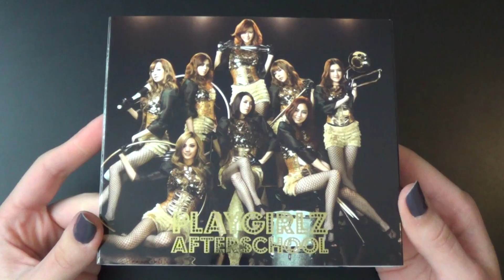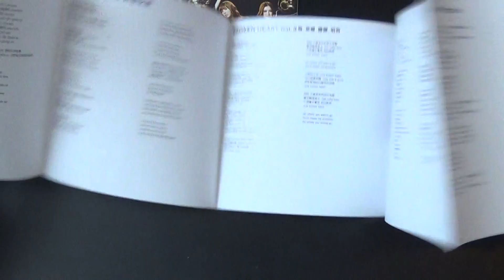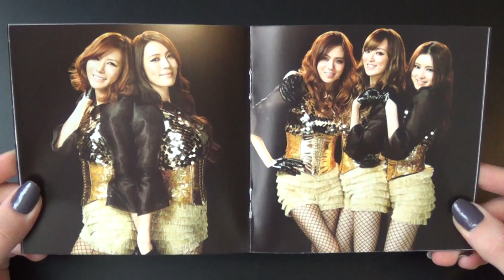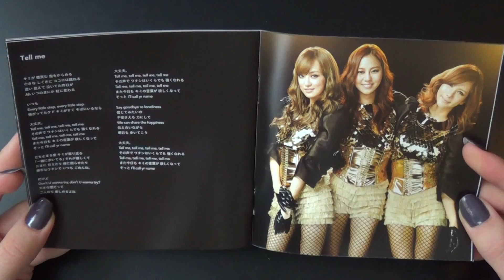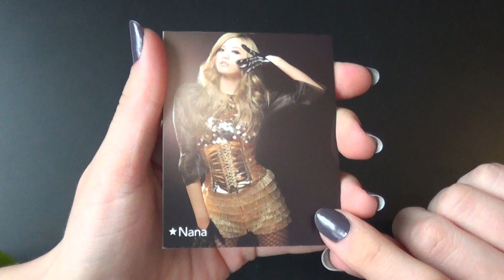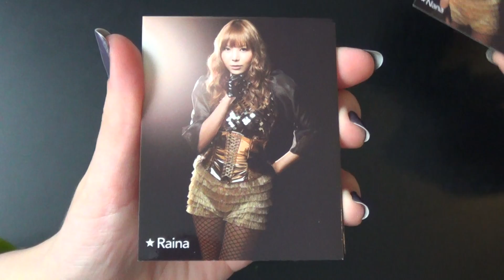Unboxing After School 1st Japanese Studio Album Playgirlz [CD+DVD Edition]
Unboxing/Review of AFTERSCHOOL First Japan Full Length Studio Album Playgirlz [CD+DVD Version].
Bought from Yesasia.

The Album comes with a CD, DVD, Photobook and a randomly selected Photocard

Tracks on the CD:
1. Rip off
2. Rambling girls
3. BROKEN HEART feat.Jung-A,Raina,Nana,E-Young
4. Diva 【Japan Ver.】
5. Just in time
6. Shampoo 【Japan Ver.】
7. Because of you 【Japan Ver.】
8. Gimme Love
9. Miss Futuristic feat.Kahi,Juyeon,U-ie,Lizzy
10. Bang 【Japan Ver.】
11. Tell me

Contents of the DVD:
1. Let's Do It! 【Japan Ver.】
2. Bang! 【Japan Ver.】
3. Tap Slap
4. Diva 【Japan Ver.】
5. Rambling girls
6. Bang! 【Japan Ver.】 -Dance Edit Ver.-
7. Diva 【Japan Ver.】 -Dance Edit Ver.-
8. Rambling girls -Dance Edit Ver.-
9. 上海ロマンス 【Korea Ver.】 (MUSIC VIDEO) (BONUS CONTENTS Part.1)
10. 蔵出しオフショット集 (Japan 1st Year) (BONUS CONTENTS Part.2)